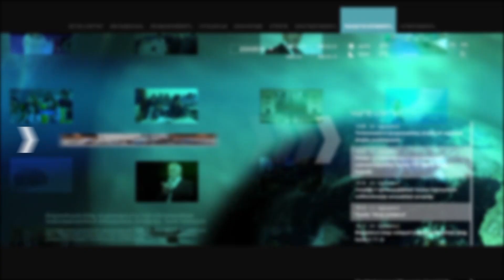44-օրյա պատերազմից հետո թեքահարթակներից օգտվողների քանակային ավելացումներ կան. Սամվել Հարոյան